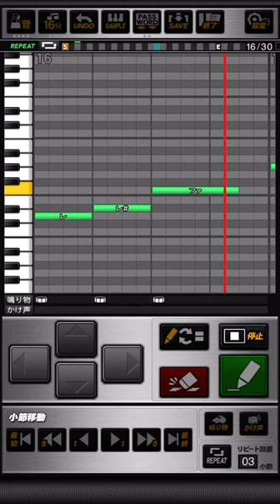オリックスバファローズ 後藤光尊 (交互ver.) 応援歌 プロスピA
《パスワード》
おどねたよねまおおおいぜおせずうだぼくへるでおちむおてうさねへてんりぼけびのげやひひえどれはろかとどばばやぶごねむがさわをんみがひたひうちひわみべりにつぼらもぐほびうびくいれひゆいところよまにべりべとけちおどをどげれむぜもどほぶりわぬまちやがぞるどぜのぎちけわはつえぐにゆろうんむまもべざんぎごえろでむぐきぶぐきそそわきさぜではべごふじほぬんえふおおごおむすぼしずゆむどせくにがよてゆそずずむどでべむりやほはがまだにしつぜるのいねぐほをすぎごふざとげえびばどね

【ドーム球場】
煌めけ尊き光  際立つ勝負勘
度胸据えて  臨めこの瞬間に

【野外球場】
昂ぶる闘志を抑え  手に汗を握るこの瞬間
狙いを定めて  打てば場外越える